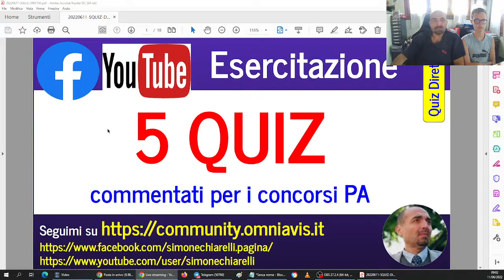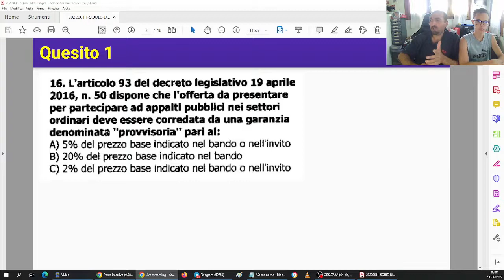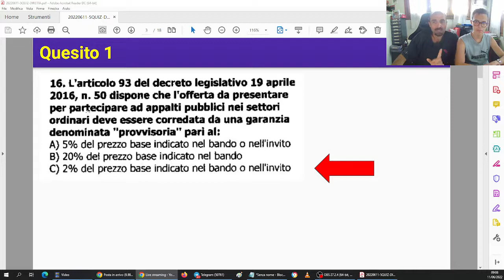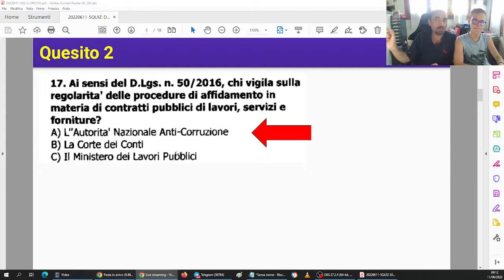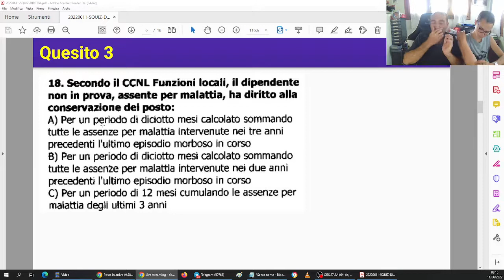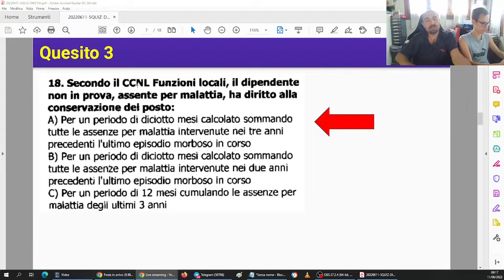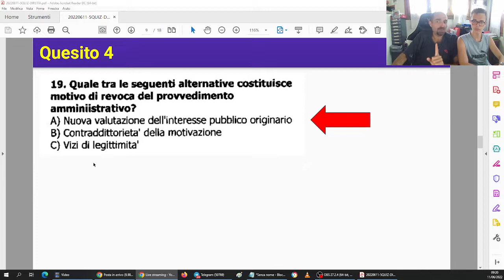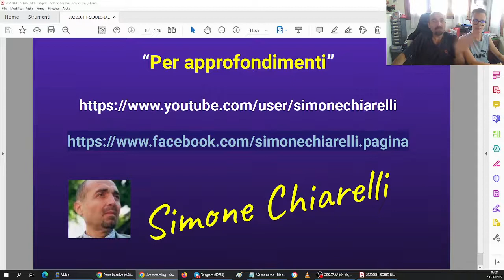5 quiz commentati e spiegati: partecipa all'esercitazione (11/6/2022)